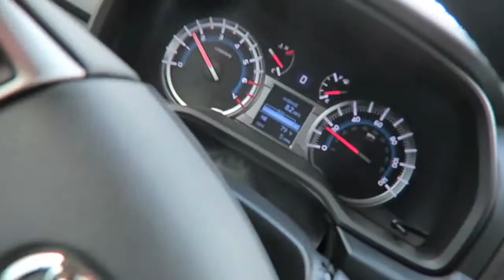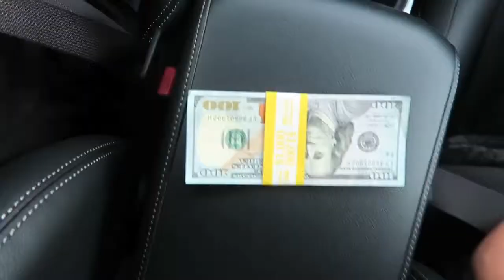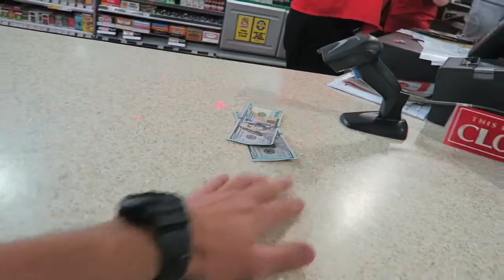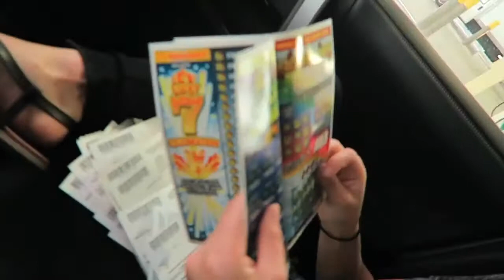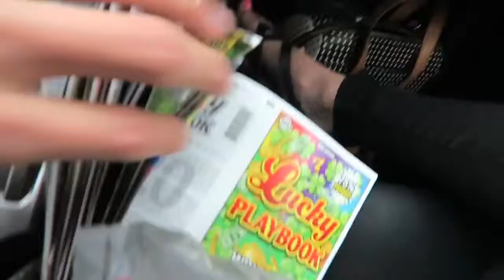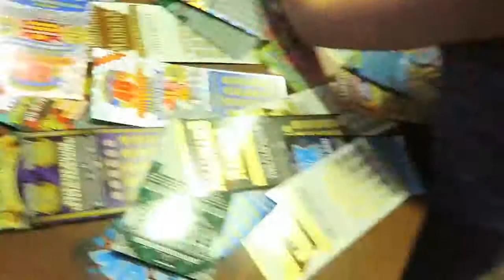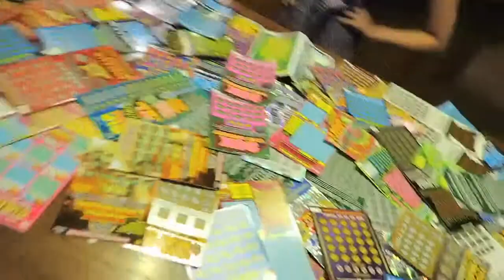$1,000 DOLLAR CHALLENGE!!_HD